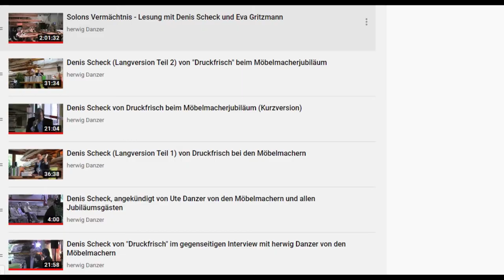Newsletter 166: Heute wären die Werkstatt-Tage, fertig gesägt und herzlicher Dank an Sie